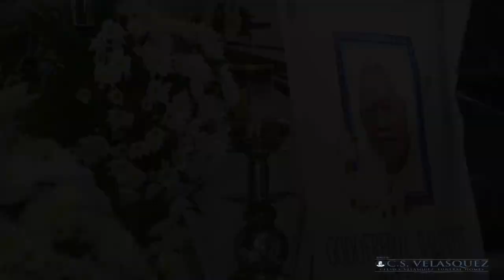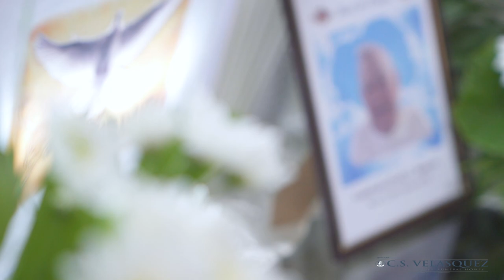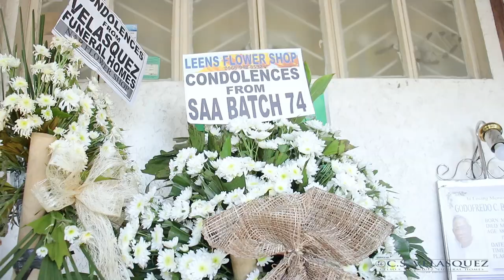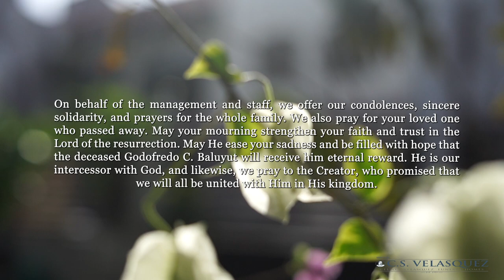The Interment Highlights of Mr. Godofredo C. Baluyut (March 28, 2023)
Eternal Covenant Memorial Park Floridablanca Pampanga